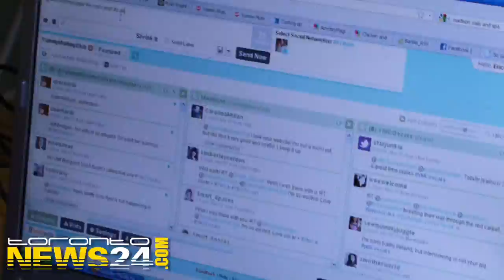YummyMummyClub red Carpet Party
Erica Ehm's YummyMummyClub A behind-the-scenes look at Erica's house last night - fab party all-abuzz with Oscar twitterers (and you can easily see why YMCOscars quickly became the #1 trending topic in Canada on Twitter last night!) Here is Erica Ehm being interviewed by Toronto News 24, and the fabu Cocktail DEEva, Dee Brun Gow mixing up a delicious, Oscar-worthy Tinseltowntini!